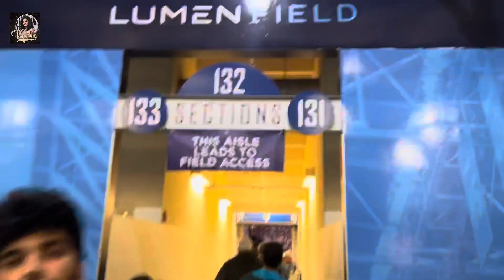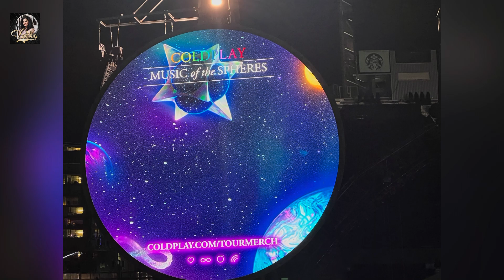Coldplay’s Seattle Concert: A Night of Musical Magic”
Coldplay is a British rock band formed in 1996, known for their melodic pop-rock anthems. Their music often blends various genres, including rock, pop, and electronic elements. Chris Martin, the lead vocalist and frontman of Coldplay, is renowned for his emotive and distinctive voice, as well as his songwriting skills. He’s known for writing heartfelt lyrics and delivering powerful live performances.
Vc and editing : Ramani Mylavarapu
Sp Thanks to Anurag and Mehak
My visit to Coldplay at Seattle’s Lumen Field on the 22nd promises was an unforgettable experience. ColdplayLive, ChrisMartin, LumenField, and ConcertNight.

Enjoy the concert! 🎶